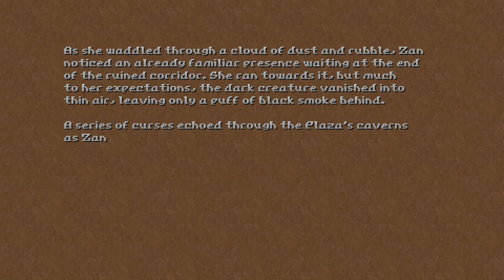Hedon [4] Technical Space // Mine Mine Mine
Every Doom offshoot has to have a cacodemon enemy. It's like a rule.